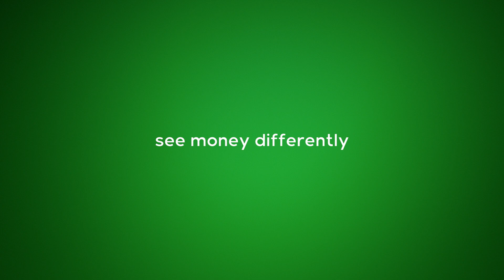Owning your first home is easy with Nedbank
You can qualify for a Nedbank home loan even if you earn R24 300 (or less) a month.